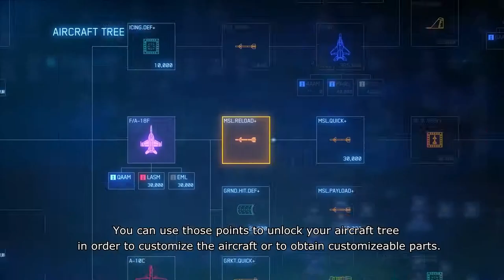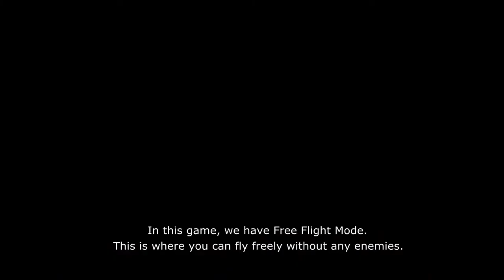Ace Combat 7 Skies Unknown PS4 XB1 PC Dev Diary #4